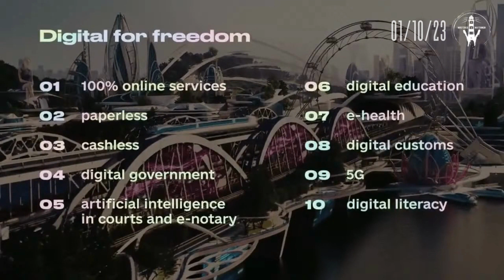In Tandem: AI & Blockchain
What is the relation between Artificial Intelligence and Blockchain technology? What happens when every industry and company allows AI to come in and take over all logistics and oversight using the Blockchain system?

Catch The Watchtower Podcast live every Tuesday at 6pm PST/8pm CST/9pm EST!